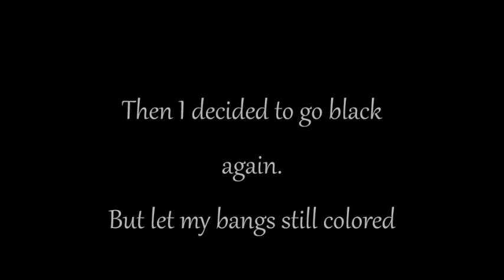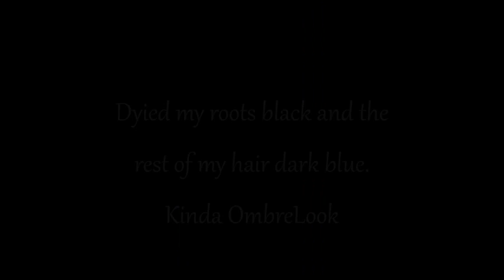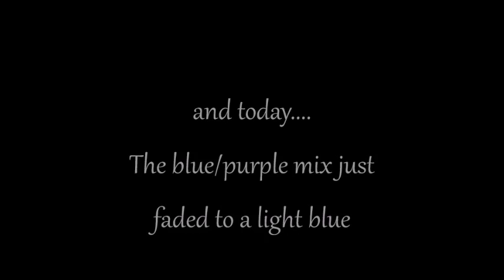HairtimeLine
I´m gonna show you my haircolors and different styles. Have fun :D

Song: Sisters of Mercy - body electric